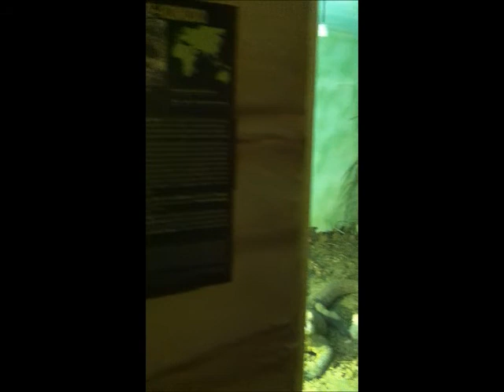O Dragão-de-Komodo, no Jardim Zoológico de Lisboa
Visita ao Jardim Zoológico de Lisboa onde, entre muitos animais, observámos o Dragão Komodo, a exercitar-se.